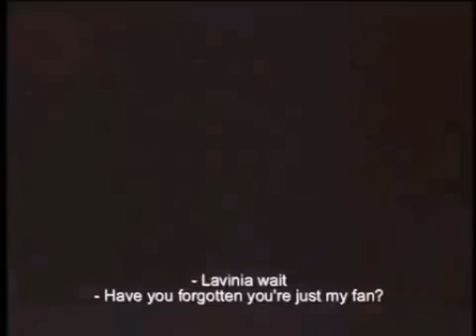Drama Queens of the 80s: Sharon, Maricel, Lorna, Dina and Snooky